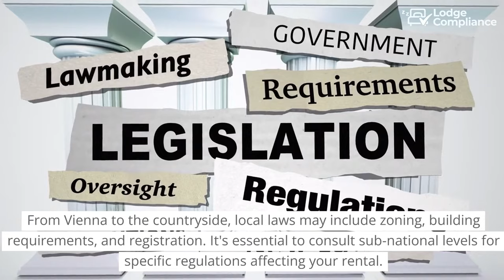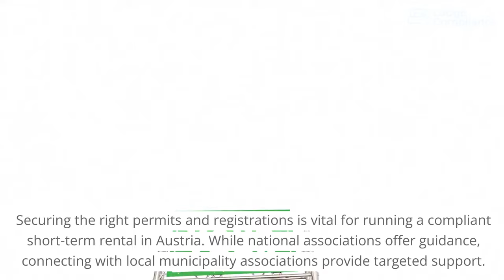Austria Short-Term Rental Laws: Host's Essential Guide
Master Austria's short-term rental market with this comprehensive guide. Learn crucial laws, taxes, and strategies for Airbnb hosts from Vienna to the Alpine countryside.
Key topics:

Austrian STR legal framework
Tax responsibilities for hosts
Operating permit requirements
Tips for standing out in urban and rural markets

Discover how to navigate Austria's unique vacation rental landscape and create exceptional guest experiences.